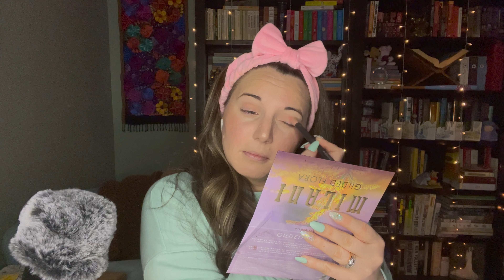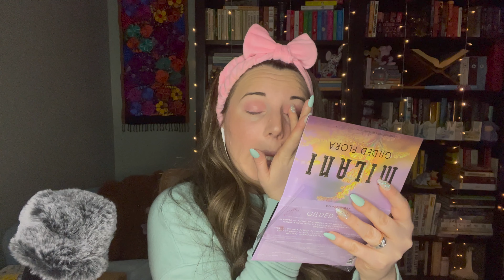ASMR Get Ready With Me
ASMR whispered get ready with me while talking about my favorite movies & characters.